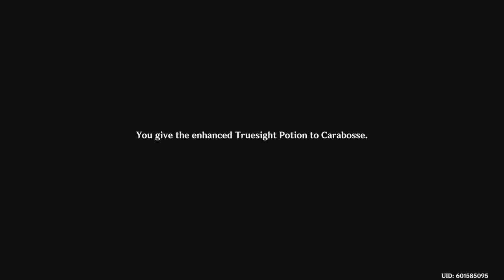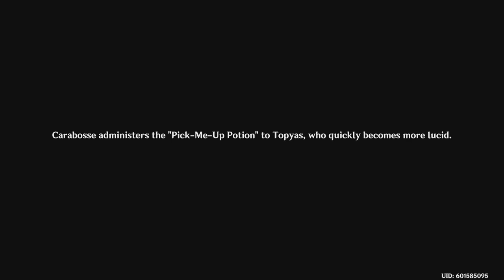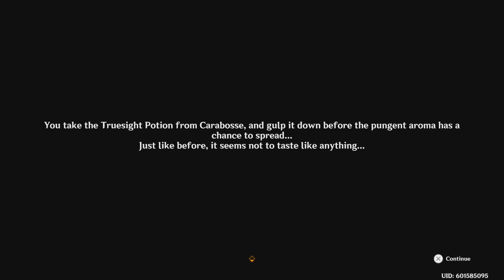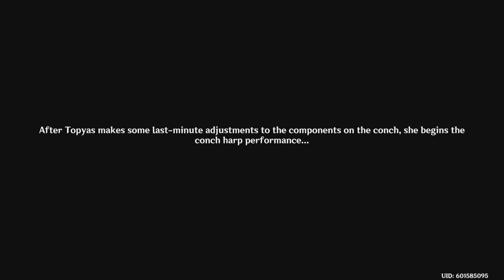All Hail the Musical Conch